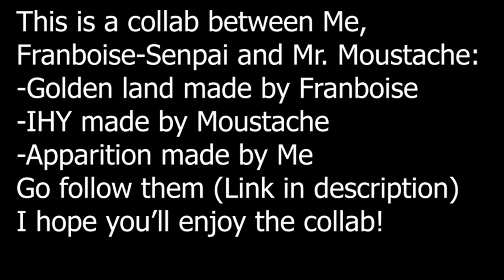FNF - Mario's Madness BETADCIU Collab - IHY, Apparition, GB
Mario's Madness BETADCIU Collab:
Apparition made by me

Vs. BnB: Cancelled
Super Mario Bros. Funk Mix DX